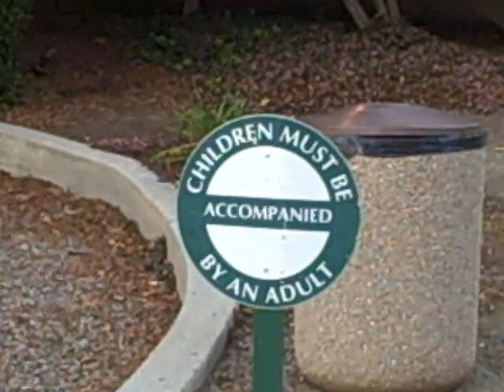The Playstructure.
Atlas (Aty) Lad playing alone, and with a little Japanese girl.
In this video Elena Sanda Maries and Aty.
March 9 & 10, 2011.
Anateur movie made with FlipVideo.